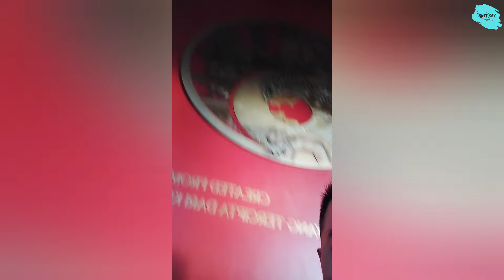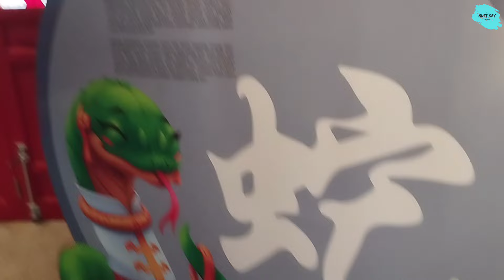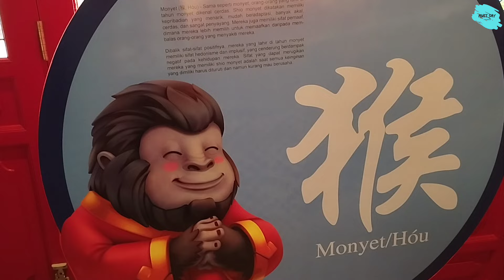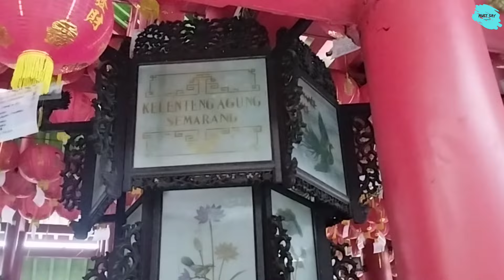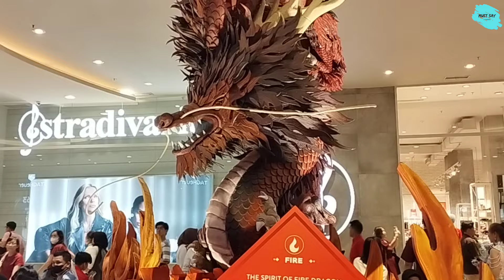Imlek Indonesia 2023 - 2024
Momen Perayaan Imlek di Indonesia tahun 2023 dan 2024 di beberapa tempat seperti : PIK2 Pancoran, Klenteng Agung Sam Poo Kong Semarang, dan Central Park Mall Jakarta. Adat dan Budaya tionghoa yang kental di Indonesia.